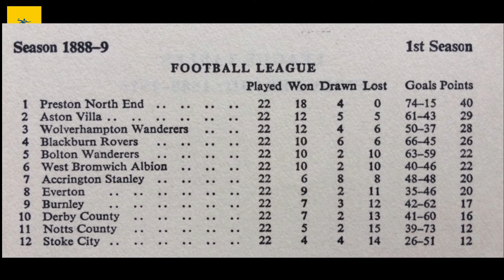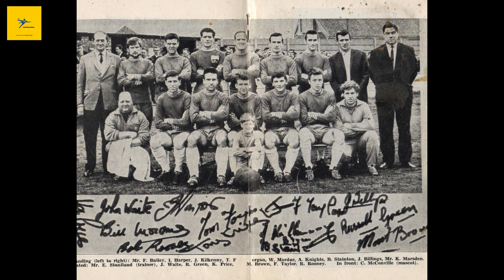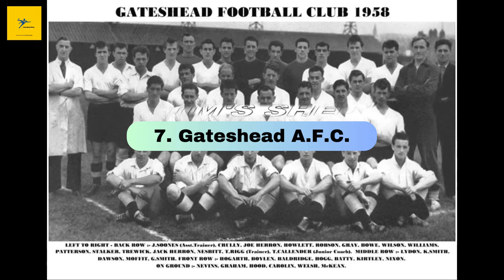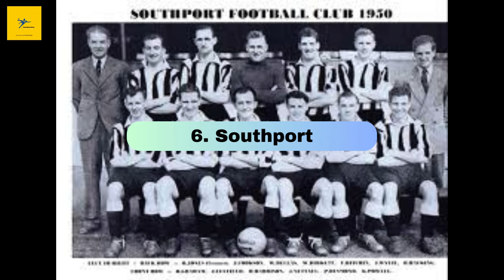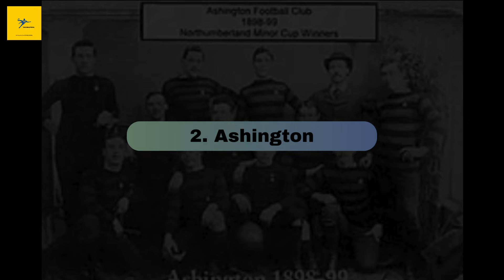Survival for the fittest: 20 English football clubs that no longer exist! (as of 2024)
English football has a rich and storied history stretching back over a century. In the late 19th and early 20th centuries, numerous clubs emerged, laying the groundwork for today's world's most popular sport. These teams contributed to the cultural and social fabric of their communities.
In this video, we’ll explore the histories of 20 English football clubs that have been lost to the annals of history, delving into their triumphs and tribulations.

And there you have it! Each of these clubs played a pivotal role in the history of English football, leaving behind memories and legacies that continue to inspire fans today.